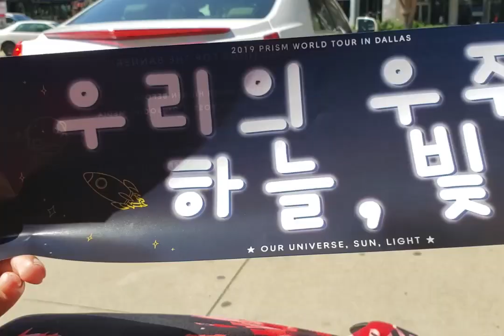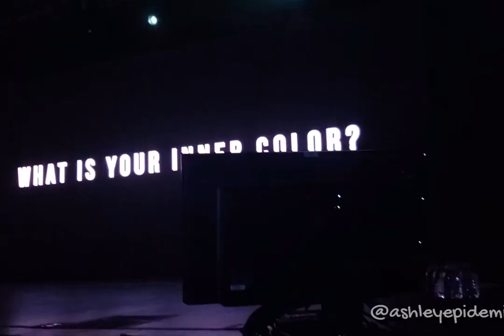Pentagon Fanservice is the Best Prism in Dallas Vlog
Pentagon fanservice is top notch. So are their performances. I camped from 2am and managed to get barricade and it was so worth it.